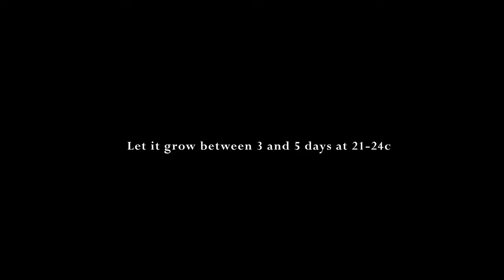Mycelium brick making process